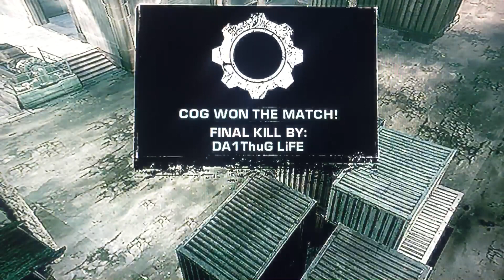SP1D3RP1G host NinetyR xSAMOANBLOODx xXD34THXx420